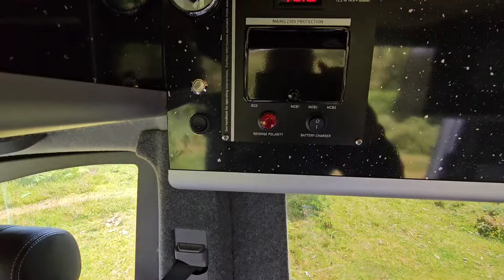For Sale VW Crafter van conversion MWB 2013 86k 2L CR35 2 berth garage heating hot water fresh/waste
Motorhome Depot Dorchester are pleased to present this 2013 VW Crafter camper conversion.

Located in Ringwood, Hants

Finance available

Warranty available

86000 miles

3500kgs

5.9m

1968cc

6 speed manual

16" alloys with cross climate tyres

This MWB camper has a rear fixed bed with an underbed storage garage capable of housing bikes and camping equipment.

This area also holds the gas bottle and water boiler.

The cab is fitted with twin swivel captains chairs from a range rover with heated seats. there is a Kenwood head unit with bluetooth hands free. There are also Reimo cab binds in the side windows and also in front windscreen.

The kitchen is equipped with a fridge (2 way) gas oven, gas hob and sink along with drawers and cupboards.

Opposite the kitchen galley is a double bench seat which houses the Propex gas heater and provided additional storage.

There is a small table that sits within a floor mount point between the front seats.

There is also access to the garage under the bed.

There are underslung 70L waste and fresh water tanks.

The water is heated by a 2 way Truma boiler with the controls adjacent to the kitchen.

The bathroom has a cassette toilet, shower and sink.

For an additional 50+ pictures and a detailed video tour please contact your broker Mike Marks

Viewing available by appointment.